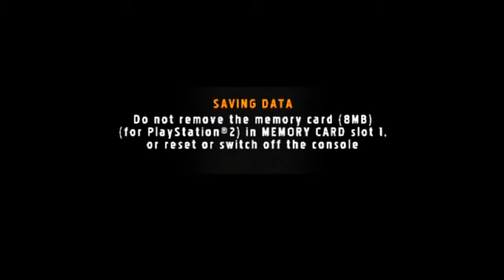Saturday Night Speedway - Pro Stock - 3/13 | Go Get Fourth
It seems that even though we are succeeding more this time around than we did previously, the lack of progress still builds up my frustration. BloomingTON will be our chance at redemption... Anyways, enjoy!